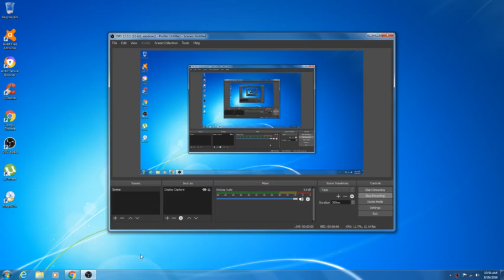CHECKMATE ON F7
White wins checkmate black on f7.